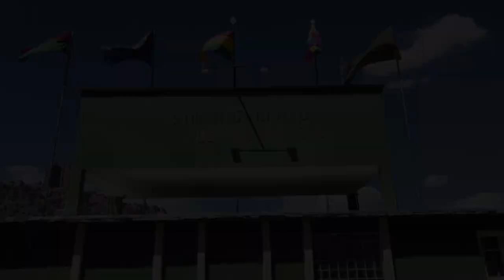ACADEMIA NACIONAL DE POLICÍAS - ANAPOL BOLIVIA 2023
𝗙𝗔𝗖𝗨𝗟𝗧𝗔𝗗 𝗗𝗘 𝗖𝗜𝗘𝗡𝗖𝗜𝗔𝗦 𝗣𝗢𝗟𝗜𝗖𝗜𝗔𝗟𝗘𝗦 "𝗔𝗖𝗔𝗗𝗘𝗠𝗜𝗔 𝗡𝗔𝗖𝗜𝗢𝗡𝗔𝗟 𝗗𝗘 𝗣𝗢𝗟𝗜𝗖Í𝗔𝗦" - 𝗔𝗡𝗔𝗣𝗢𝗟
𝗔𝗤𝗨𝗜 𝗦𝗘 𝗙𝗢𝗥𝗠𝗔𝗡 𝗟𝗢𝗦 𝗙𝗨𝗧𝗨𝗥𝗢𝗦 𝗢𝗙𝗜𝗖𝗜𝗔𝗟𝗘𝗦 𝗗𝗘 𝗟𝗔 𝗣𝗢𝗟𝗜𝗖Í𝗔 𝗕𝗢𝗟𝗜𝗩𝗜𝗔𝗡𝗔